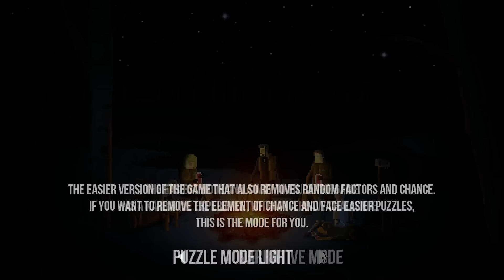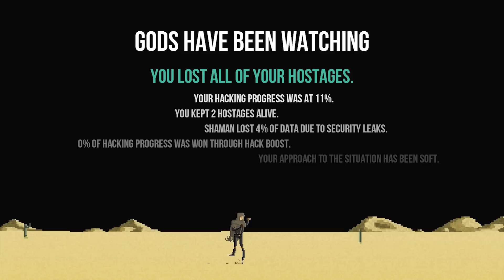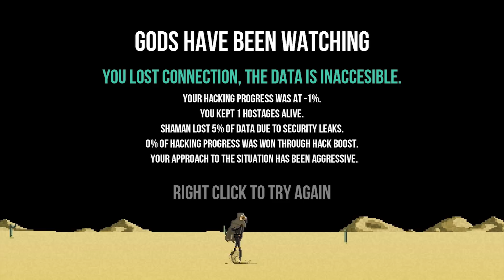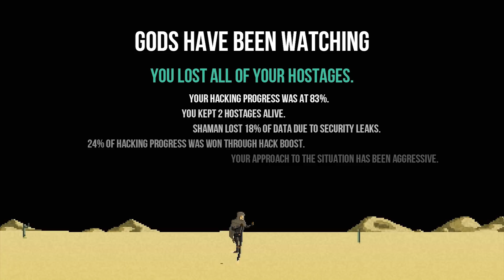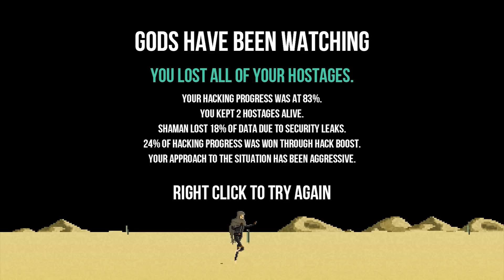Nerd³ FW - Gods Will Be Watching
I hope the Gods didn't see the repeated kneecappings...

All other music is in game music. It makes me want to kneecap everyone.

Nerd³ Site!

Nerd³ Twitter!

Subreddit!

T-Shirts!